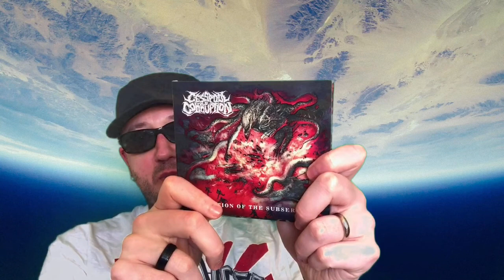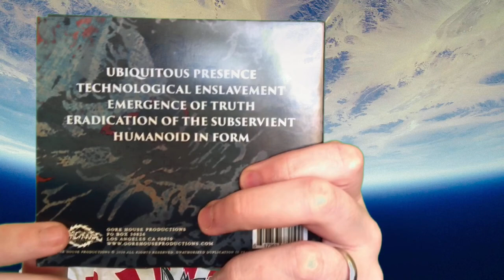ALBUM REVIEW: CESSPOOL OF CORRUPTION - ERADICATION OF THE SUBSERVIENT (GORE HOUSE PRODUCTIONS, 2020)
OOB reviews Dallas, TX brutal/technical/melodic death metal quartet Cesspool of Corruption's debut EP, Eradication of the Subservient.  Originally self-released in 2016, the albums has been remixed, remastered and reissued by our friends at Gore House Productions!